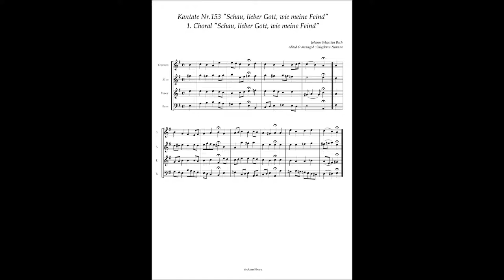Johann Sebastian Bach, Cantata No 153 / 1 Choral "Schau, lieber Gott, wie meine Feind"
Johann Sebastian Bach, Cantata No.153 "Schau, lieber Gott, wie meine Feind" BWV.153